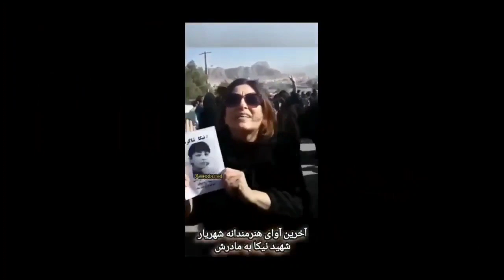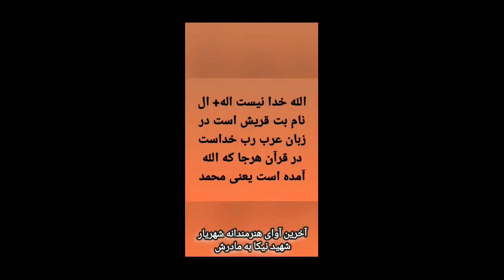فریادتو پنهان نکن ترانه ایرج جنتی عطایی